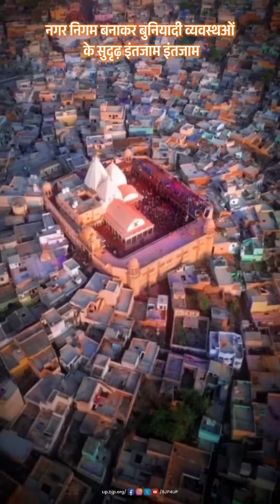मथुरा का लौटा पुराना वैभव, खुशहाल हुआ आम जन का जीवन